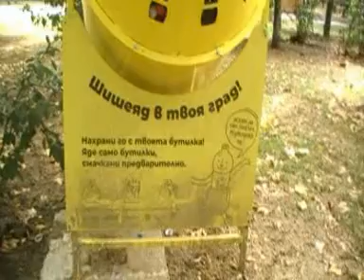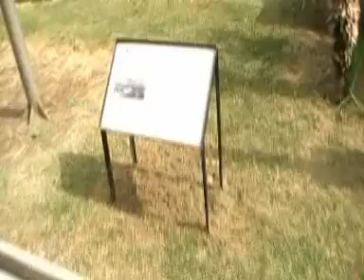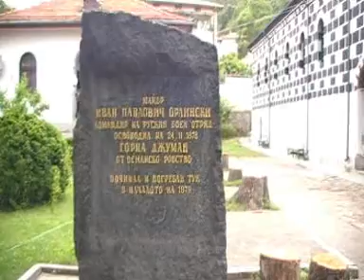БЛАГОЕВГРАД 2024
Благо̀евград (до 1950 г. Го̀рна Джумая̀) е град в България. Той е културен и образователен център на Югозападна България и административен център на едноименните област и община. Разположен е в долината на Струма и през него тече по-малката река Бистрица. По време на Възраждането от източната страна на Бистрица се застроява Вароша – българската махала на града.